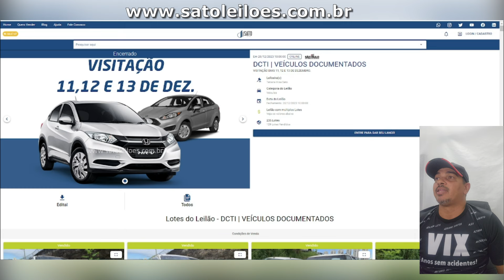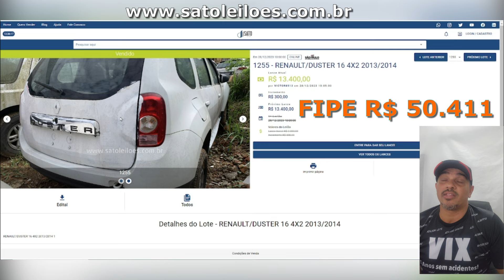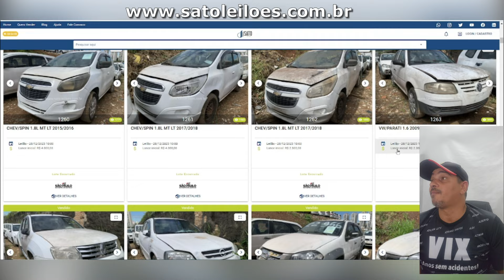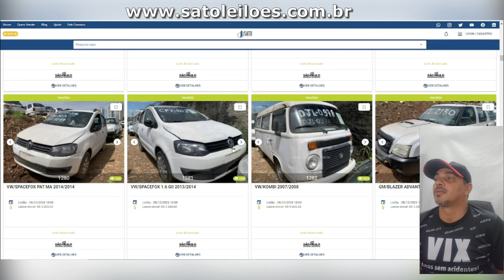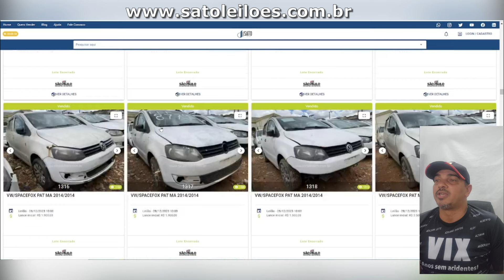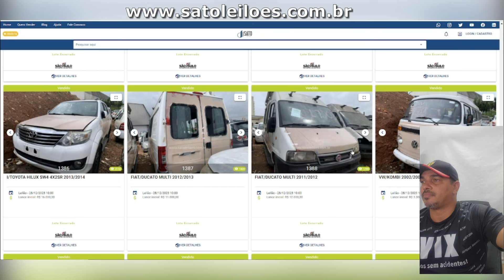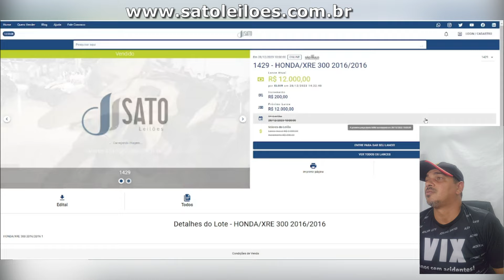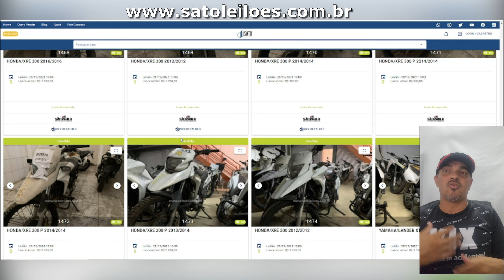LEILÃO DE VEICULOS MUITO BARATOS BEM MENOS QUE A METADE DA FIPE